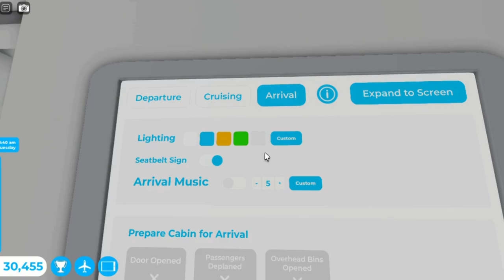Flight Youtuber Tkm Airways Airbus A321 Robloxia RBX To Tahiti THT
Hey Everyone. I work as a attendant with my airbus A321. This one is Tkm Airways. It did takeoff from Robloxia at afternoon and landed at midnight to Tahiti. It was many planes at both airport. One was Hawaiian Airlines, Delta Airlines CRJ-200, 2 Air New Zealand, 2 Air France Airbus A380, Dash 8 Q-400 and the Tkm Airways Airbus A321. Did served some meals and drinks at both class. It came a vlogger at brand new economy class seats. Landing went smooth to the runway since my two pilot is trained. It parked at gate. Did showed you this plane at both airport and this one is with sounds at airport and cabin.

Workers:

Attendant: Hamza

Attendant: Fatima

Attendant: Laiba

Attendant: Tkm

Co Pilot: Ali

Pilot: Noor

Plane Name: Tkm Airways

From: Robloxia RBX

To: Tahiti THT

Flight Time: 2 Hour And 17 Min